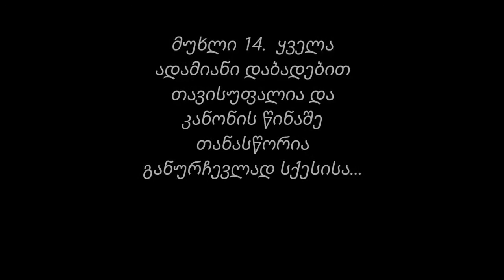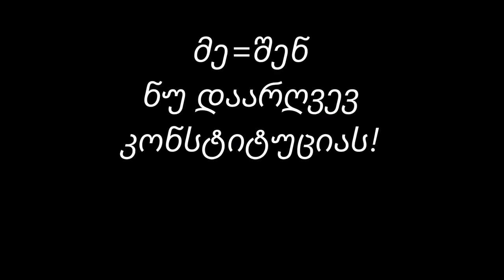მცხეთის პირველი საჯარო სკოლა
რეგიონი: მცხეთა-მთიანეთი
ქალაქი/სოფელი: მცხეთა
სკოლა: მცხეთის პირველი საჯარო სკოლა
გუნდი: VVV" (Veni, vidi, vici )
 გუნდის ხელმძღვანელი: მაია თელია